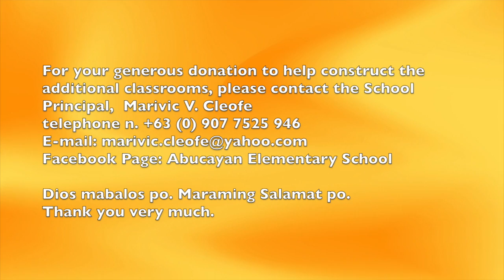Abucayan Primary School Needs Your Help, Thank you.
Dear Readers, Viewers and Friends,

Abucayan Elementary School is in a remote barrio in the town of Goa, province of Camarines Sur, Philippines.

The current ran down situation of damaged roofs need to be fixed and they also need three (3) additional classrooms - make-shift classrooms for the kindergarten, 5th and 6th grade students.

For the generous hearts who helped for the 1st make-shift classroom:
Thomas & Kim Muffley
Rowena Rodriguez
Joy Amata
Brgy. Capt. Macho Beringuela
Dr. Ditas Calimbahin
Vergie Barcenilla Ebardo
Dr. Gilbert T. Sadsad
Eden Rodriguez Lugtu
Elesio Gonzales
Mamerto Achundo
Mr. & Mrs. Bon Alarcon
Parents & Teachers Association of Abucayan
Barangay Council of Abucayan

Dios Mabalos po!

The school still needs help to finish the other two classrooms for a better, safer and more conducive atmosphere to study.

For your generous donation to help construct the additional classrooms, please contact the School Principal, Marivic V. Cleofe

Dios mabalos po!
Maraming Salamat po!
多谢
どうもありがとう
σας ευχαριστώ
спасибо
Dank je wel!
Vi ringraziamo molto!
tack så mycket!
Vielen Dank!
Muchas gracias!
Muito obrigado!
mange tak!